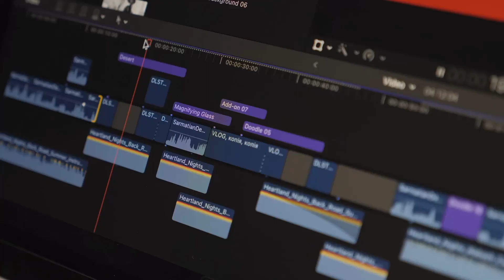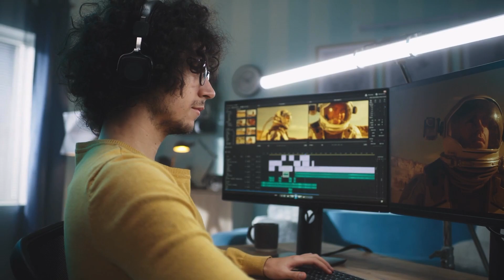TUTORIAL de COMO GRAVAR VLOGS (Com o SMARTPHONE)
Esse é um vídeo tutorial de como gravar vlogs, principalmente usando seu smartphone como ferramenta para gravação e edição dos seus vídeos!

✅ Equipamentos que EU USO:

Me chamo Gabriel e  aqui  no meu canal eu falo sobre tecnologia e produção de conteúdo!